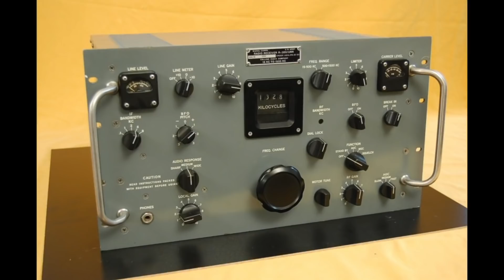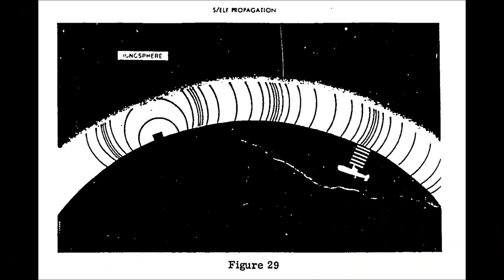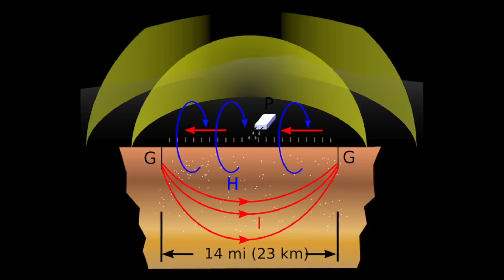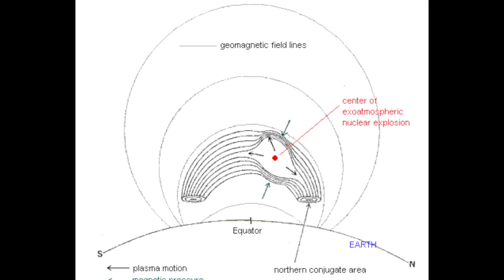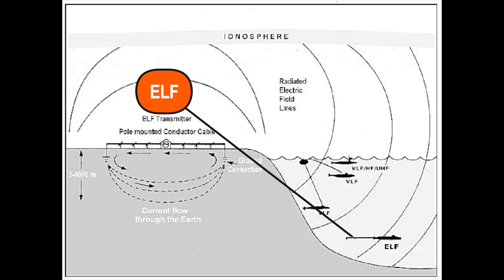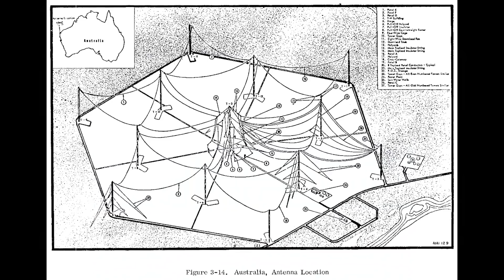Submarine Communication Mystery - Prof Simon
Can you solve this Cold War mystery? The US have systems to block radio transmissions to enemy submarines BUT they are still using this system to talk to their subs? WHY???
Thank you, Prof Simon.

Help make my channel independent and advert free.